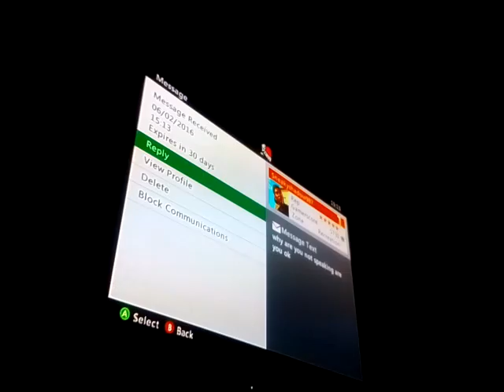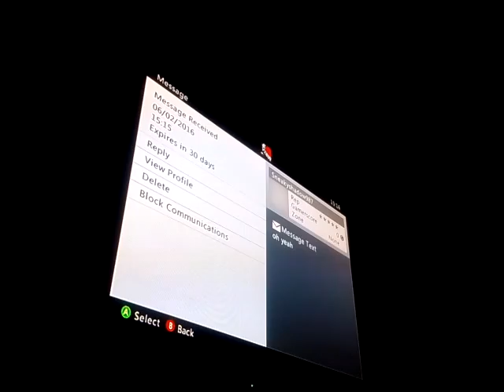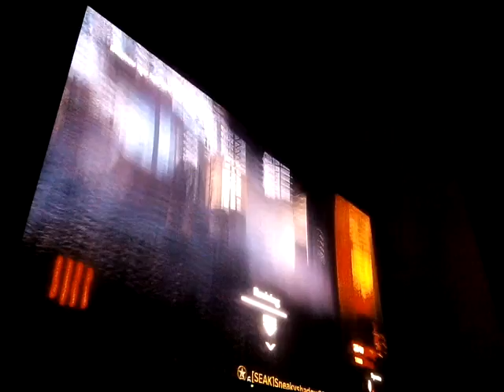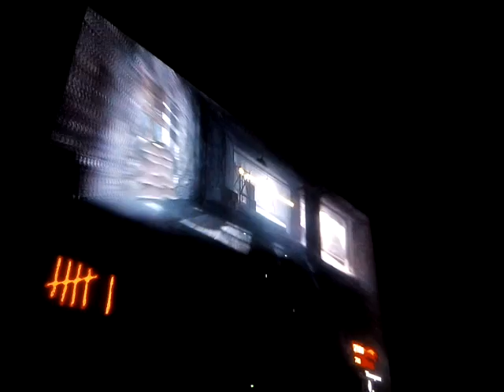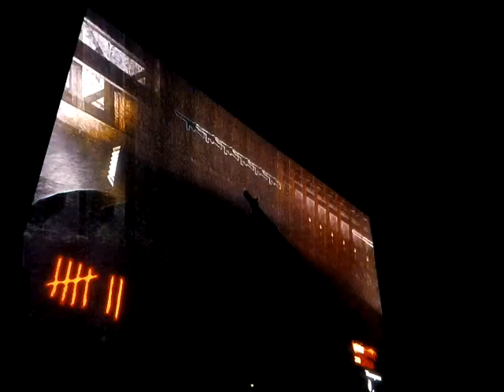My review of zombies 17 rounds